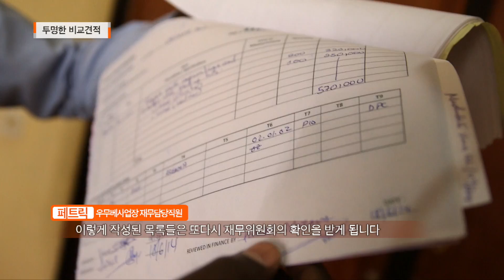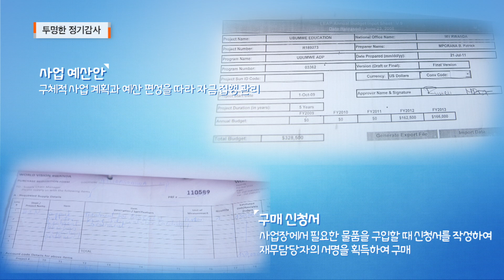월드비전 해외사업장, 후원금 어떻게 사용되나요? - [월드비전]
후원자 여러분과 함께 월드비전을 더욱 투명하고 전문적인 기관으로 만들어 나가겠습니다!